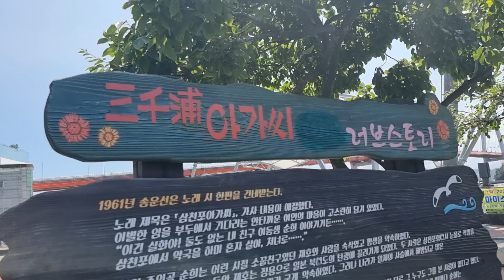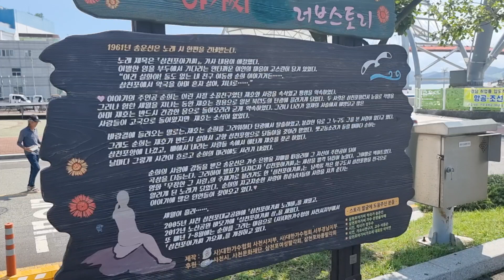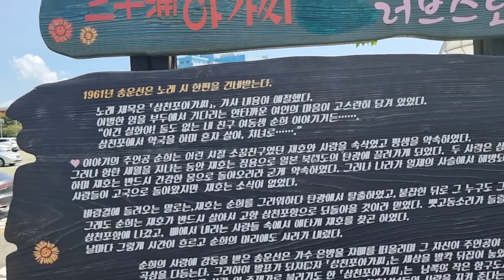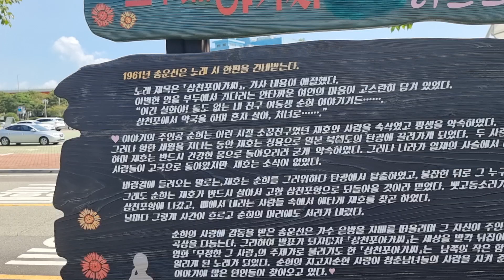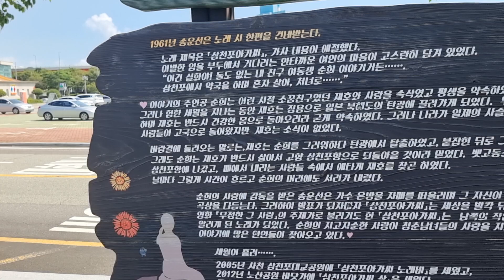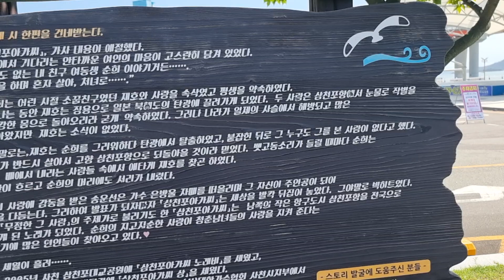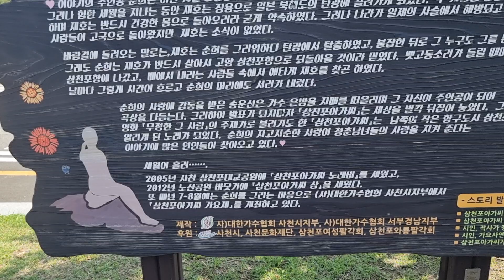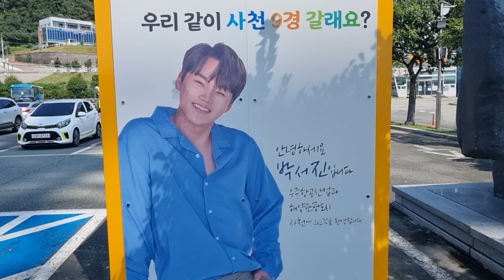박서진 고향 삼천포아가씨의 직업은? 약사 였군요.